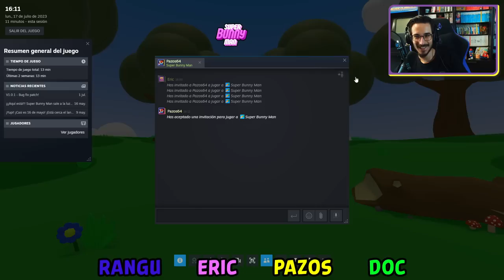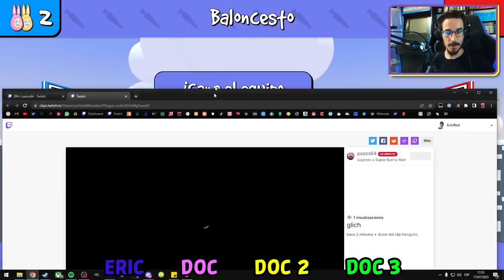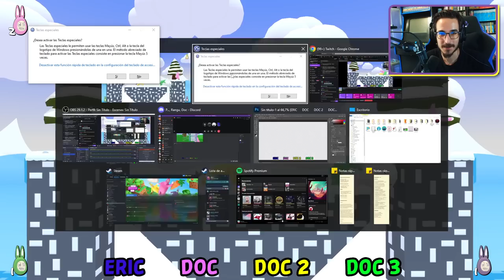Super Bunny Man con Rangu, Pazos, Doc y Eric - [17/07/2023]